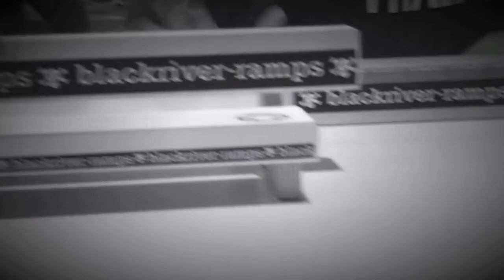Poop Gear Welcomes Patrick Romero